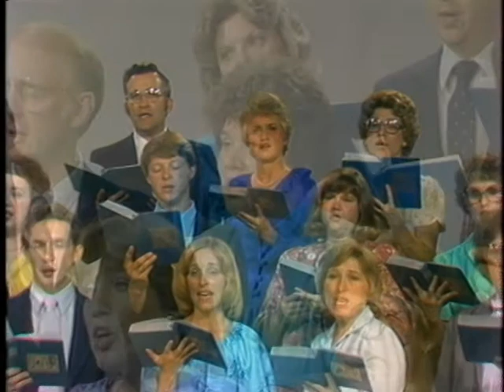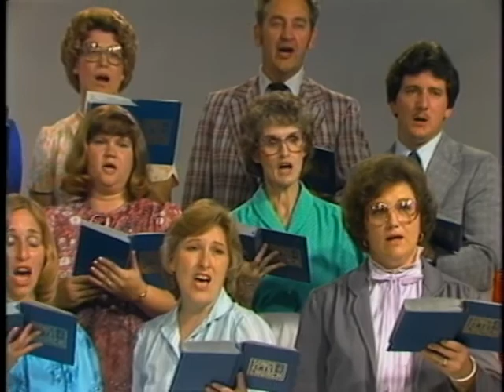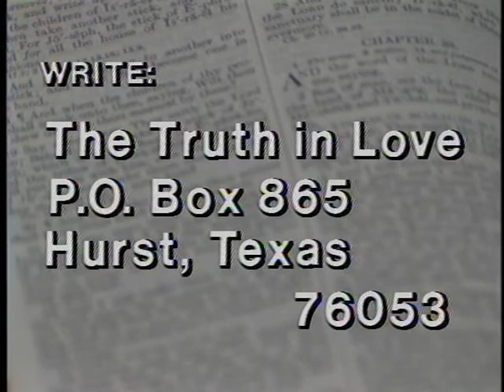TV0002 Goebel Music, The Worlds Greatest Asset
The Truth in Love Television Program ran from 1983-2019.  It was funded by area churches of Christ and produced by the Brown Trail church of Christ in Bedford, Texas .  According to Ephesians 4:15 Christians are commanded to speak the truth (thy word) in love (loving attitude) to the world.  May God Bless you through these programs.